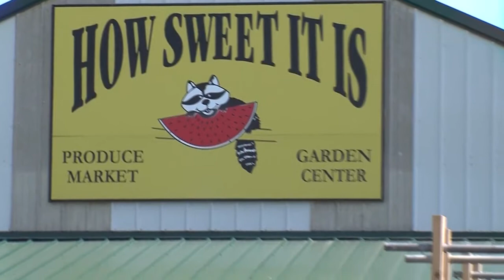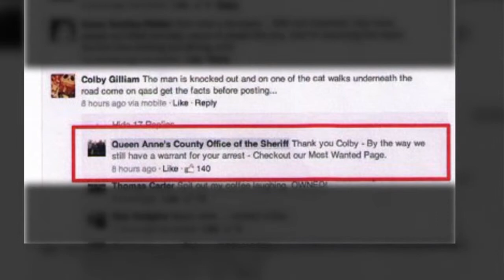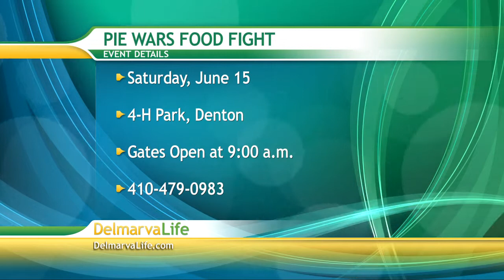Monday, June 10th, Segment 1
Queen Anne's Sheriff Post, Cross Country Coach, Ocean City Air Show, Ocean City Shark Tournament, Skipjacks, Senior Safety Fair, Food Fight, Pet Connect, Sussex County Federal Credit Union Award, Lacee & Scott Congrats